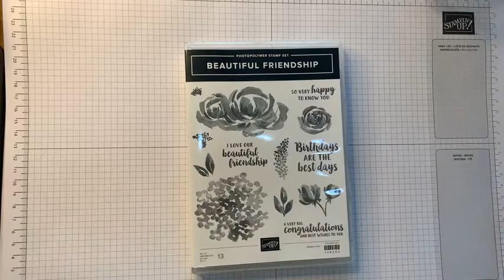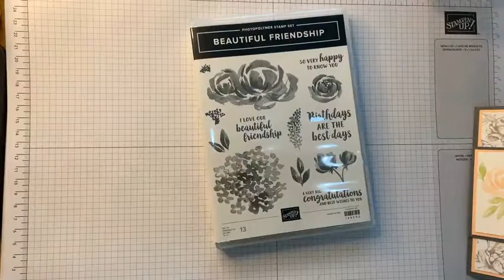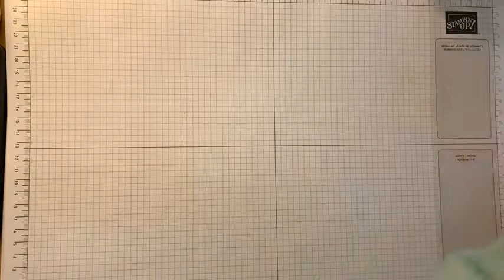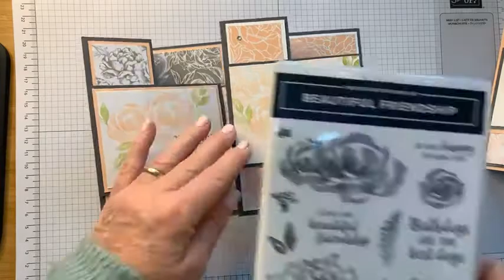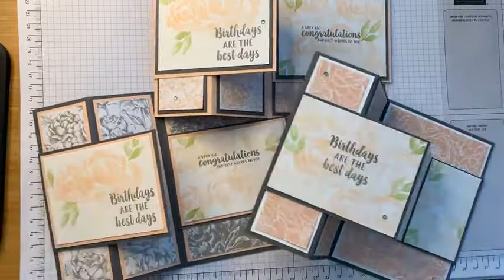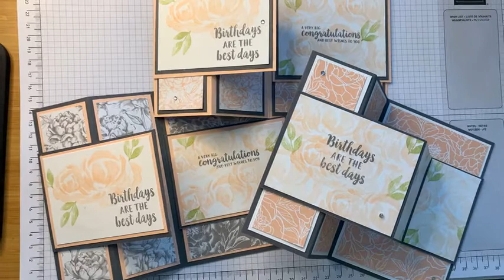Get Crafty With A Stunning Z Fold Card Tutorial!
Join me for the replay of today's Coffee and Cards! Using the gorgeous Beautiful Friendship stamps with the Peony papers make Z fold cards. Easy folds and fun to make.

Join me live every Tuesday at 1pm for Coffee & Cards and Sundays at 10 am for Scrapbooking Sunday! here on YouTube

To see the associated blog post for this project, all the products used, including links to purchase them

Card Dimensions
Card Base Petal Pink - A4 scored in half at 10.5 cm and cut in half at 14.8cm
Score the front of the card in half at 5.2 cm
Card layer Gray Granite 10 cm x 14.3 cm x1
Card layer Gray Granite 4.8 cm x 14.3 cm x2
DSP layer 9.5 cm x 13.8 cm x1
DSP layer 4.3 cm x 13,8 cm x2
Card Panels for Card 1  x2
Card layer Petal Pink 8 cm x 10 cm
Card layer Gray Granite 7.5 cm x 9,5 cm
Whisper White layer for stamping 7 cm x 9 cm
Card panel for the front of card 2 to make a Double Z Fold Card
Colour to match card base - 21cm x 8 cm
score at 2.5 cm and  10.5 cm